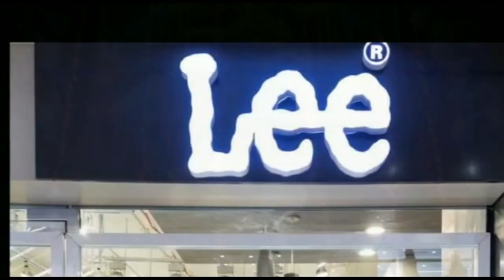समस्तीपुर : गंगा बागमती बूढ़ी गंडक सहित तमाम नदियां उफान पर है ।